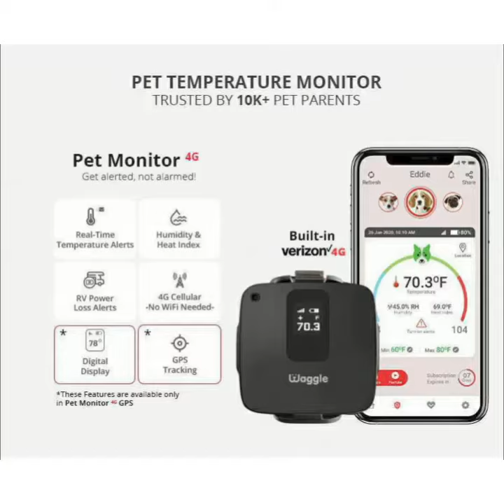Poodle throwing a tantrum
ANGRY PUP!!
She woke up and decided to throw a tantrum.

If you have any clips of your pet's cuteness/craziness, feel free to drop them in our DM.

Waggle believes every pet in the world deserves to be safe and cared for. That is why our Pet Monitors are crafted with love by pet moms/dads. We Wagglers are huge fans of our furry family members, and our mission is to keep them safe, comfy, and happy.